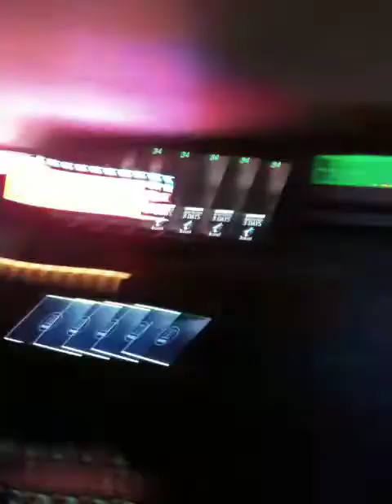Brandon Parsons Sings Iron Maiden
A stellar performance at Murray's Big Bear CA